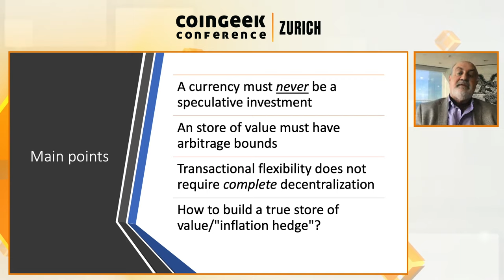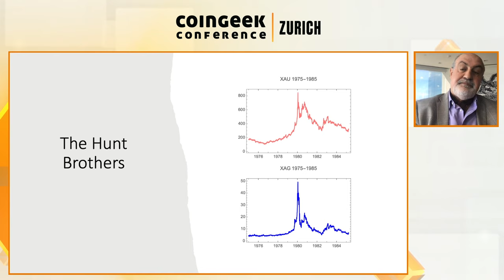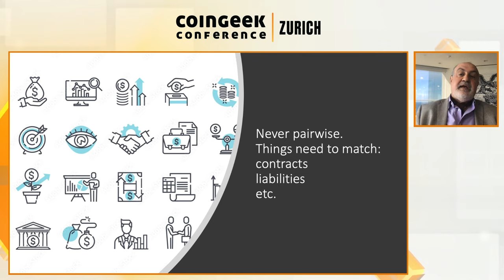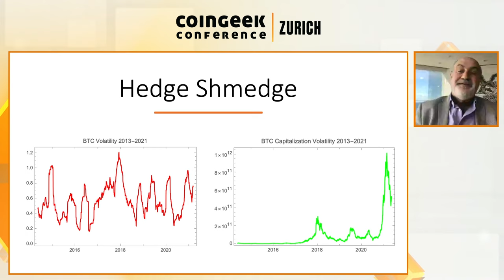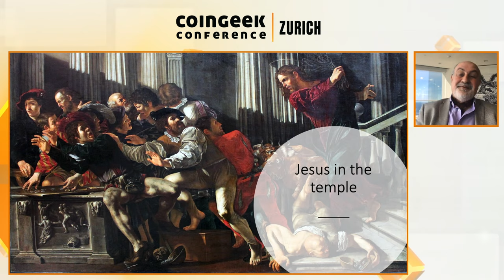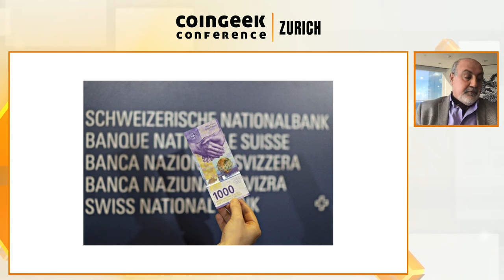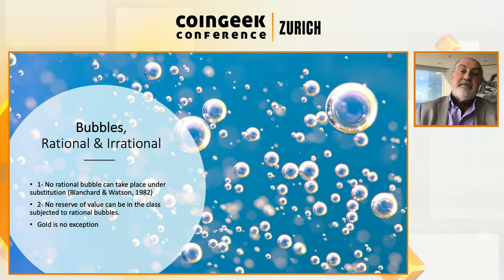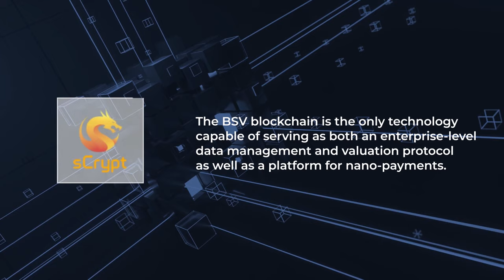Nassim Nicholas Taleb comes out swinging against BTC in CoinGeek Zurich keynote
On Day 3 of the CGZurich conference, finance and risk author Nassim Nicholas Taleb made a keynote presentation in which he compared some digital currency communities and their HODL mentality to neo-pagan religions, and also gave a bit of historical context to a few well-trodden narratives around the sector.

Be part of the next CoinGeek Conference.